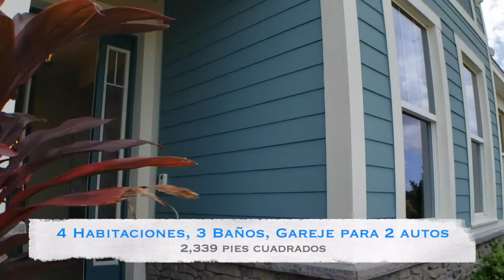Waterbrooke Modelo Estero | Mattamy Homes | Clermont Florida | Jose Mercado Realtor (407)394-9914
Bienvenido a la comunidad de Waterbrooke en Clermont Florida

A menos de 5 millas de la autopista de peaje de Florida y de las principales carreteras, disfrute de un acceso inmejorable al centro de Orlando, parques temáticos de clase mundial y el Aeropuerto Internacional de Orlando. Ubicado en Clermont, este galardonado complejo privado cuenta con una variedad de comodidades de primera clase justo en la puerta de tu casa. Date un chapuzón en la piscina, estírate en el césped de yoga o dirígete al gimnasio. A los niños les encantarán los espacios verdes abiertos, la plataforma de chapoteo y el parque.

Desde casas adosadas hasta viviendas unifamiliares, ofrecemos viviendas que se adaptan a cada estilo de vida. Desde una encantadora habitación de 2 habitaciones hasta una espaciosa de 5 habitaciones, seguramente encontrará la opción ideal para su familia. Elija entre una de nuestras elevaciones más queridas: Coastal, Craftsman y Florida Traditional.

Póngase en contacto conmigo para obtener detalles completos sobre esta casa:
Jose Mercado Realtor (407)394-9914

Para mis compradores, Mis servicios para usted son 100% gratuitos cuando me utiliza para comprar su casa. No trabajo para el constructor, trabajo para USTED mi comprador. Entonces, si desea ver esta casa o cualquier otra en la Florida Central ¡Me encantaría ayudarte a encontrar un lugar al que puedas llamar hogar!

Llámame en cualquier momento a mi celular al 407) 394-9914.
¡Gracias! Jose Mercado Realtor
Preferred Real Estate Brokers
Jose Mercado Realtor

INCENTIVOS EXCLUSIVOS PARA EL COMPRADOR 💰 Llame a Jose al (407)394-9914

El precio es sujeto a cambios sin aviso previo. No trabajo ni represento a los constructores en este video y no tengo control sobre sus precios e incentivos. El precio base mencionado es para el plano estándar. Las casas modelo tienen mejoras y opciones que aumentarán el precio por encima de la base.Para mas información sobre esta comunidad llamar, enviar mensaje de texto a Jose Mercado Realtor (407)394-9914.